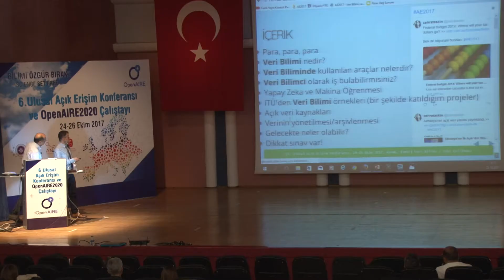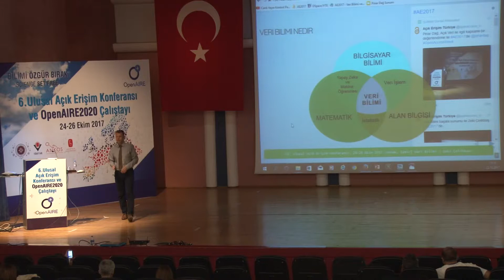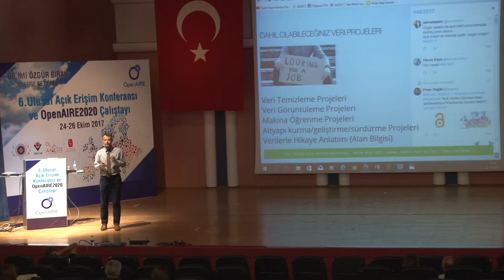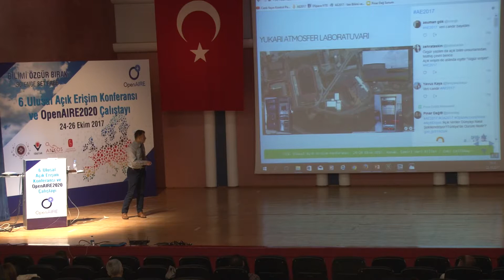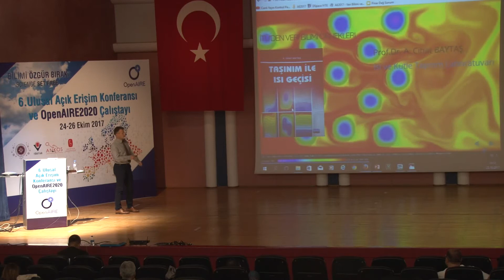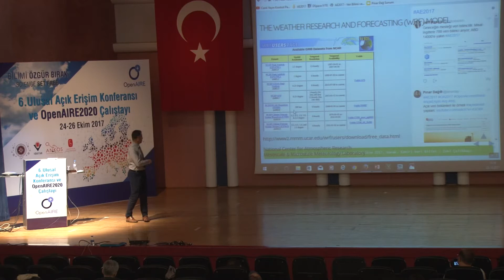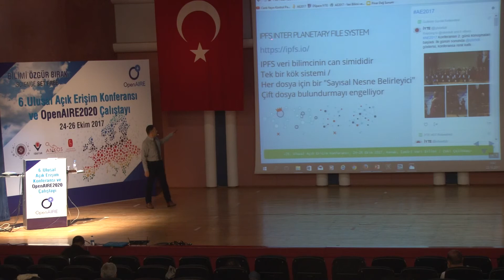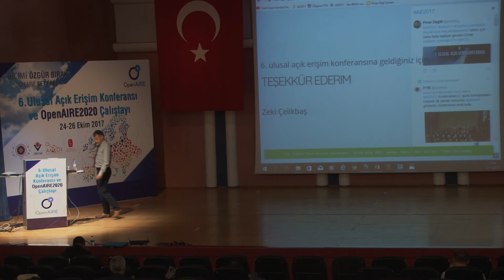AE2017 Konferansı Veri Bilimi - Zeki ÇELİKBAŞ